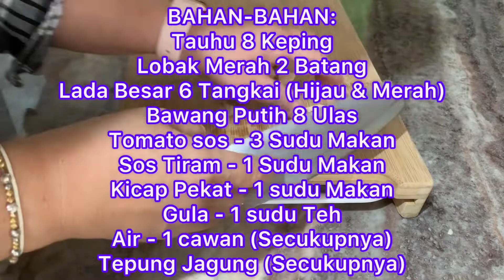Tauhu Masak Sos Tiram, Cara kami masak lembut dan kenyal, kesukaan anak-anak